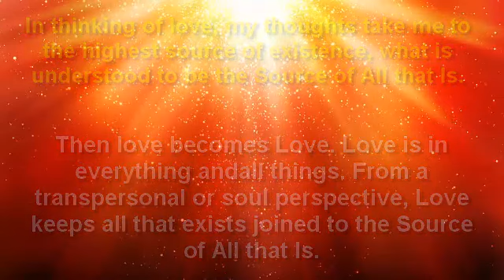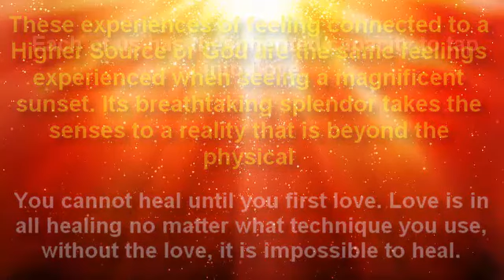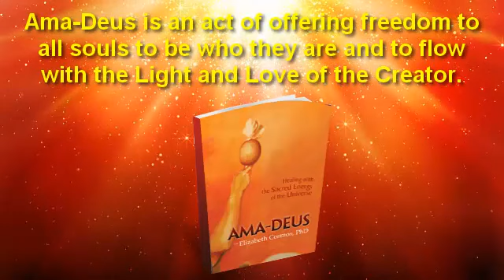Book Bite: Love is in All Healing from Ama-Deus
An excerpt from Ama-Deus: Healing with the Sacred Energy of the Universe by Elizabeth Cosmos, PhD

BOOK BITES are produced by New Consciousness Review, covering some of the most interesting books and films on the planet.